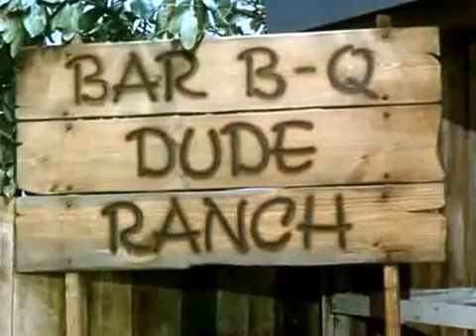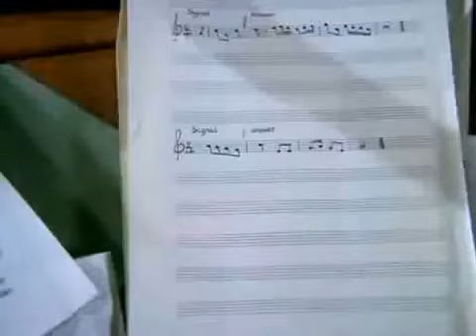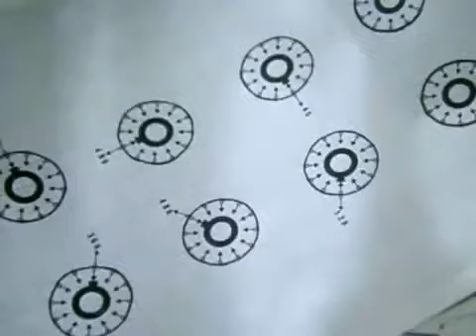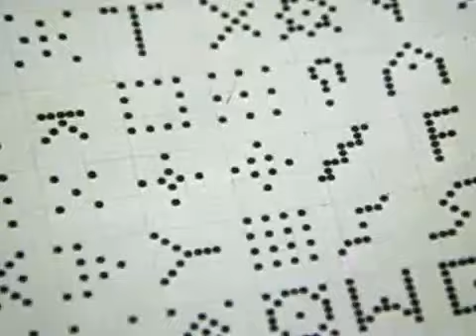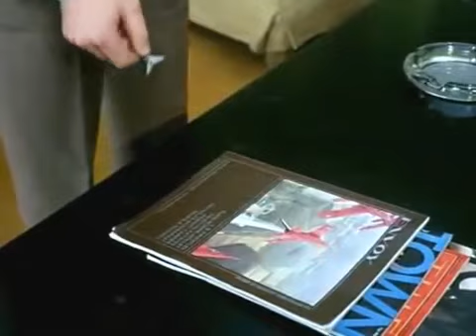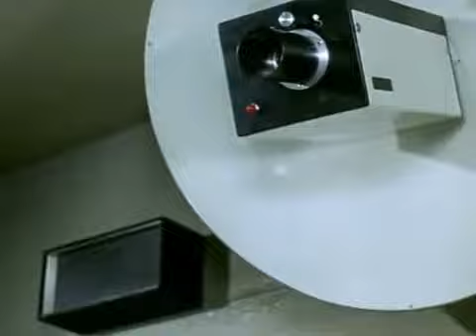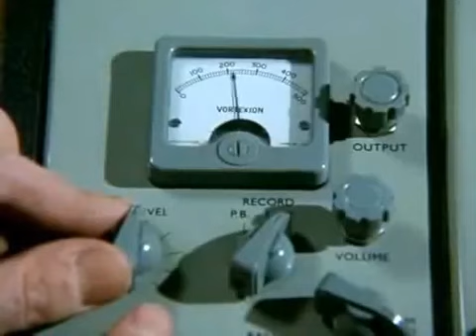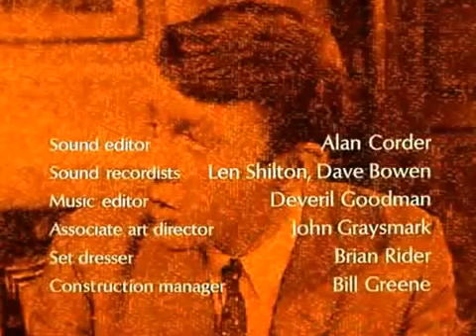The Champions Episode 27 Nutcracker DivX